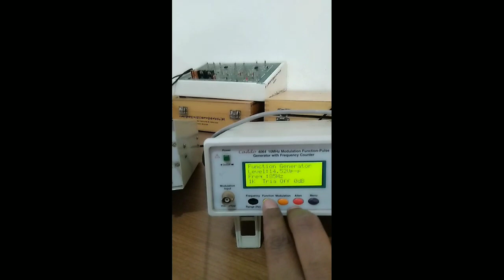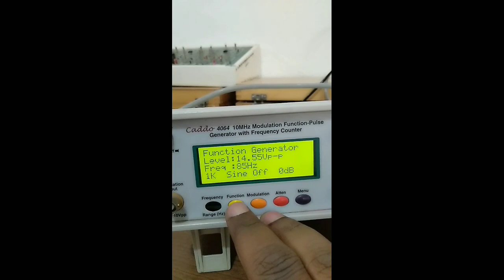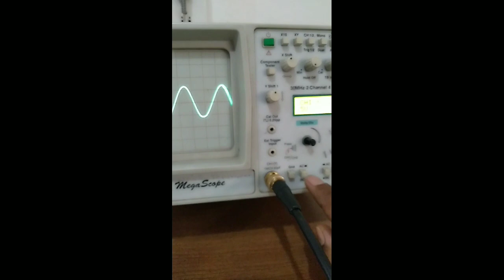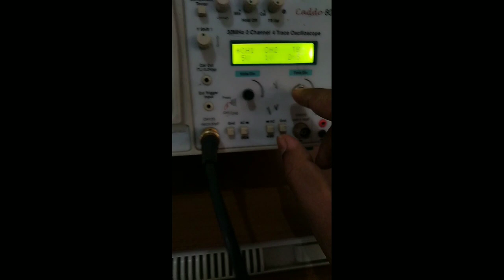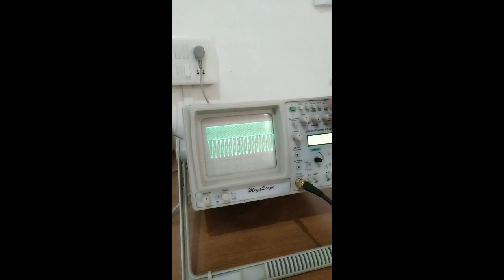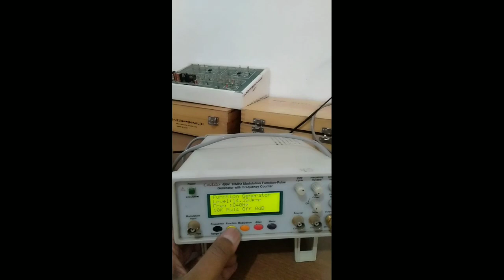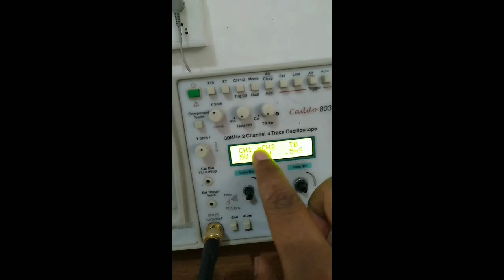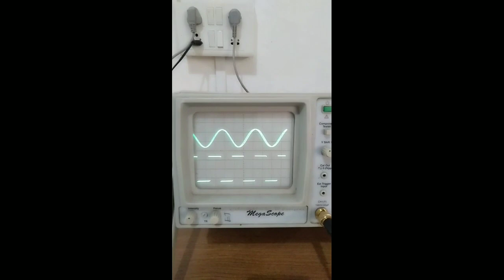How to operate function generator and CRO